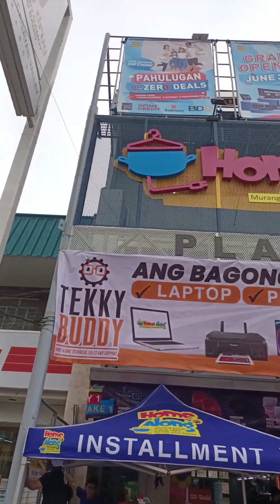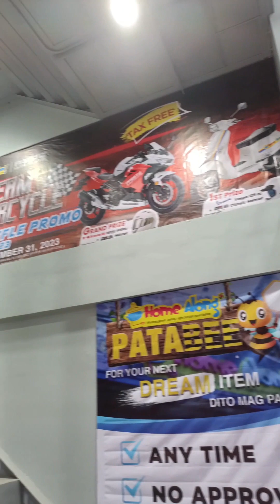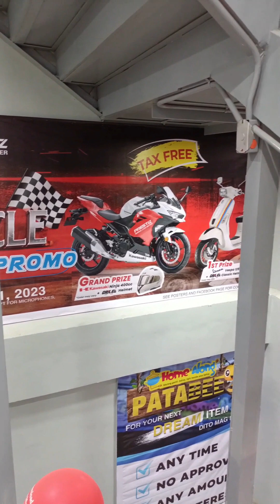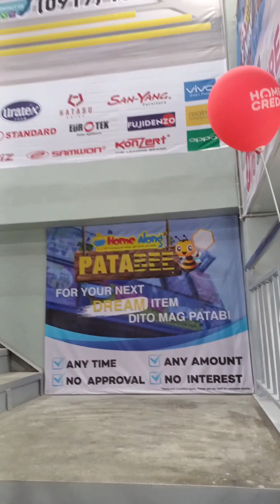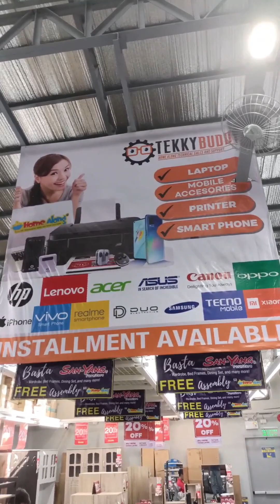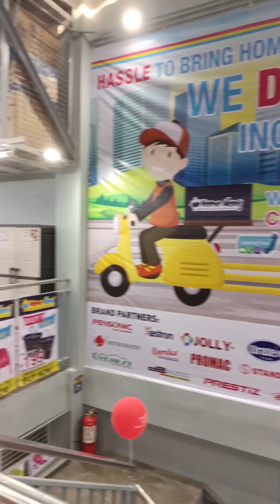Quick viewing and Tour inside Home Along Plaridel before the Grand opening